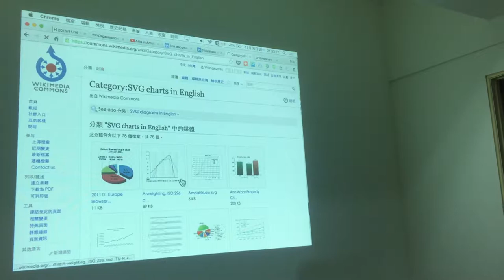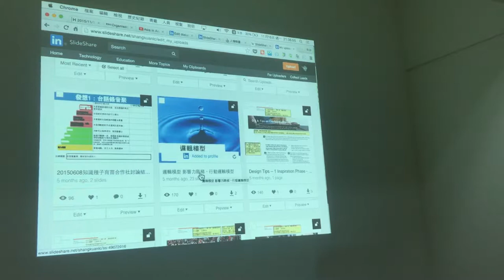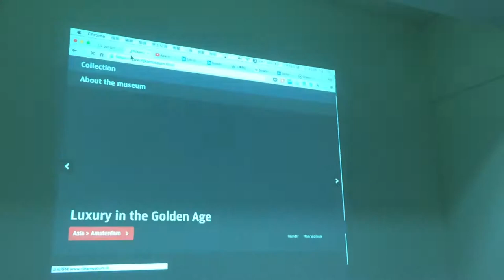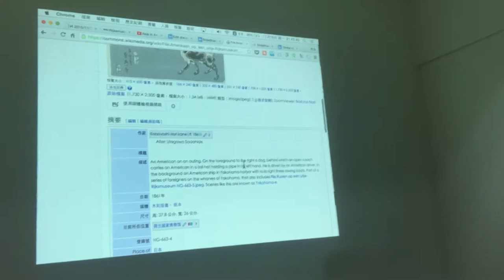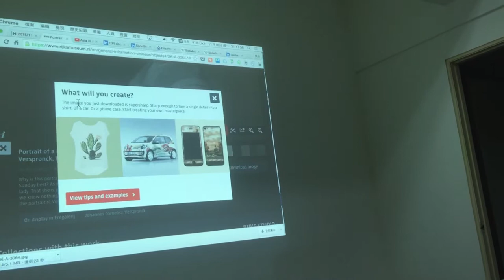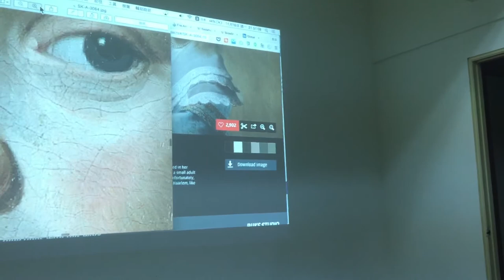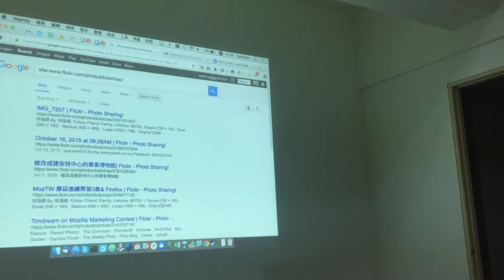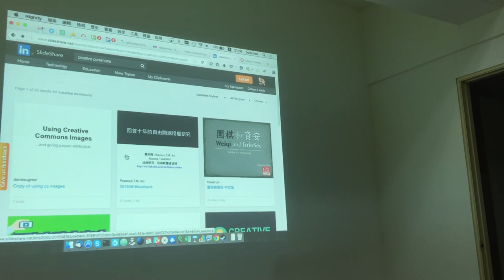創用 CC 平台與案例分享：維基家族、SlideShare、Rijksmuseum、google search / 上官良治、Bob Chao | 2015/11/16 創用 CC 大使讀書會